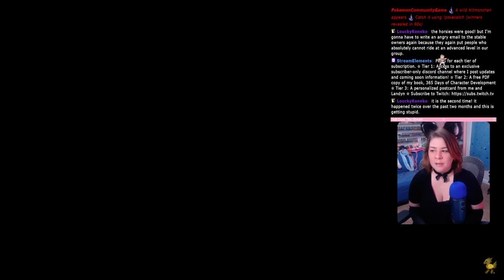Let's Do A Star Wars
Ch 2  - Besaid, Macalania, Djose, Bikanel, Mount Gagazet, &  Guadosalam Finale

365 Days of Character Creation